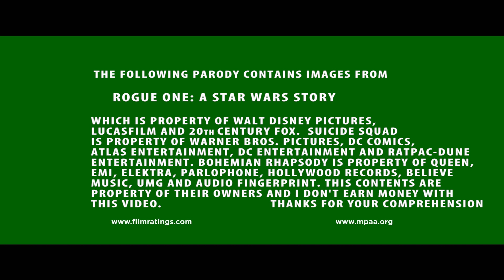[MASHUP] Rogue Squad: A Suicide Story (Rogue One/Suicide Squad style Trailer)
Mashup entre les trailers de Rogue One: A Star Wars Story et Suicide Squad. En fait le pitch des 2 films est assez semblable, une escouade de criminels envoyés pour une mission suicide!^^